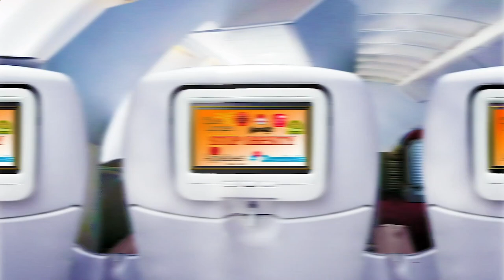Restaurant in Area Near Me - Restaurants in Area Near Me - Los Angeles, Los Angeles County, CA, US